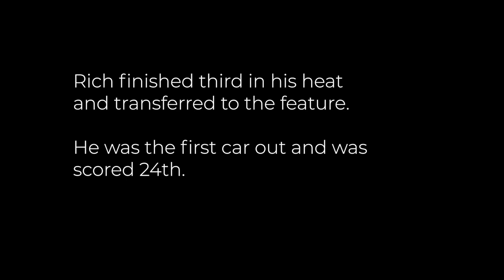Rich Vogler Interview Eldora Speedway 1986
Dave chats with legendary racer Rich Vogler at the 1986 Kings Royal at Eldora Speedway.